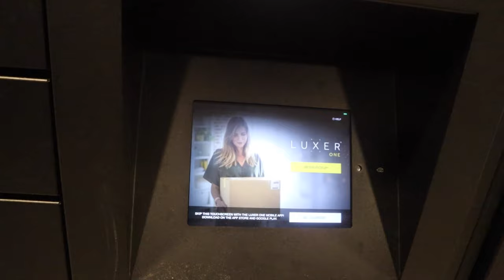ТУР ПО НАШИМ АПАРТАМЕНТАМ В ТАМПЕ СКОЛЬКО СТОИТ?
Всем привет:) Хотела сделать вам экскурсию по апартаментам, в которых мы уже живем более полугода. Местоположение - не даунтаун (мы прожили в центре Тампы целый год, успели уже устать от суеты), но зато ориентированное больше на релакс и беззаботность. Пишите, понравился ли вам апартамент, или нет? :)